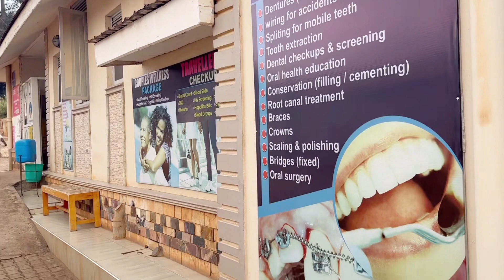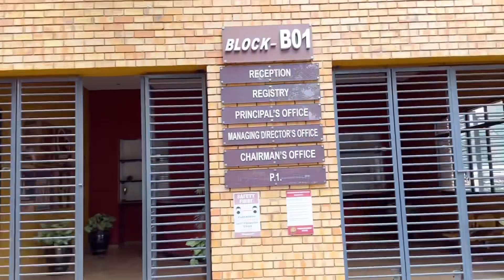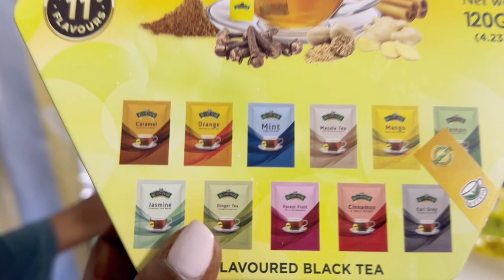ABINASH HAS A THROAT INFECTION 😩 || Class day at his school || YUMMY KICHIDI RECIPE 🍲